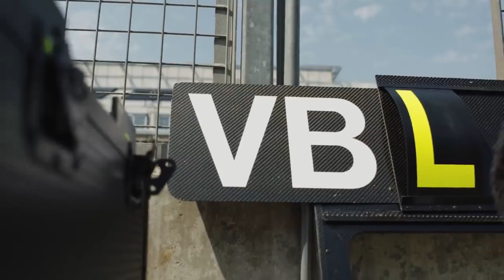ГРАН-ПРИ ВЕЛИКОБРИТАНИИ 2021. ПРЕВЬЮ ЭТАПА и ПЕРВАЯ В ИСТОРИИ КВАЛИФИКАЦИОННАЯ ГОНКА #131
Превью этапа ГРАН-ПРИ ВЕЛИКОБРИТАНИИ 2021 на трассе СИЛЬВЕРСТОУН. 10-й этап в классе автогонок Формула-1 чемпионата мира 2021 года - НОВЫЙ  ЭКСПЕРИМЕНТАЛЬНЫЙ ФОРМАТ КВАЛИФИКАЦИИ - КВАЛИФИКАЦИОННАЯ ГОНКА! Краткий экскурс в историю этапа гран-при Великобритании, статистика и прогноз на гонку, а также захватывающая борьба в чемпионате между Хэмилтоном из Мерседес и Ферстаппеном из Ред Булл!